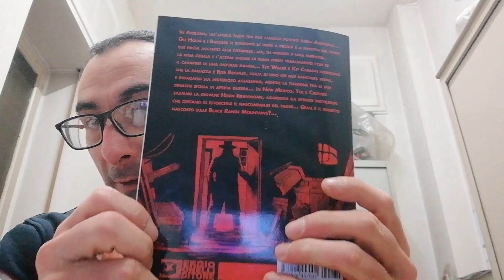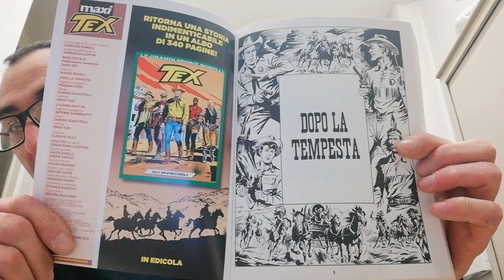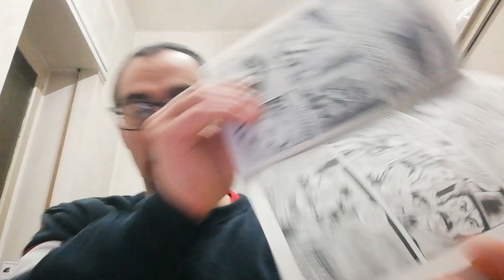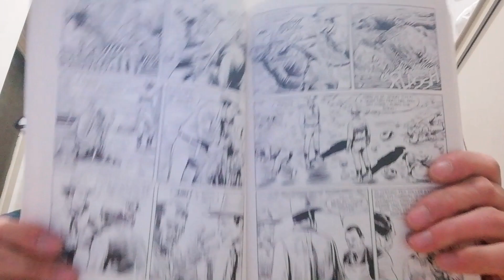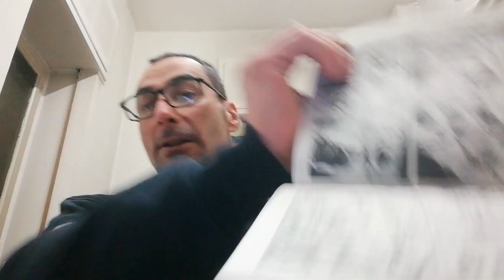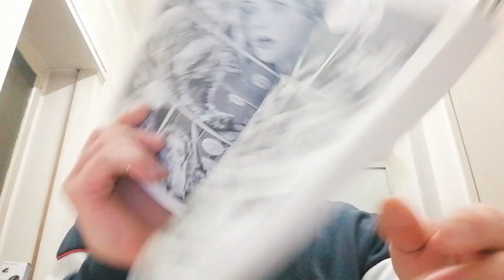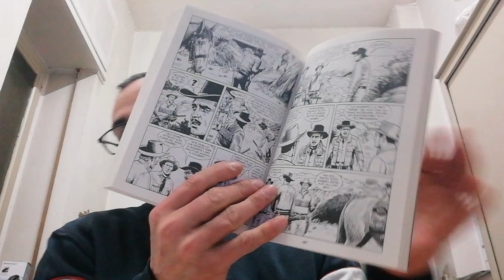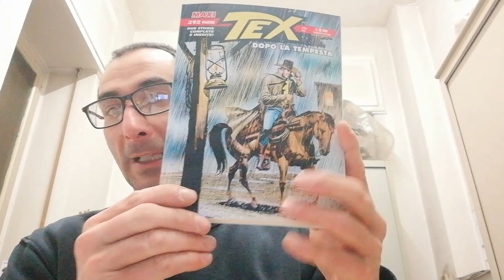Max Tex n. 30 DOPO LA TEMPESTA